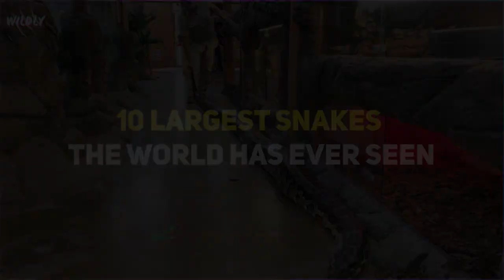10 Largest Snakes The World Has Ever Seen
10 Largest Snakes The World Has Ever Seen

With their scale-lined bodies and venomous jaws, snakes are some of the deadliest creatures you can ever come across. But not just that, snakes also have the potential to grow up to unbelievable sizes. From a giant snake that had to be lifted up using a crane to a 10 feet boa constrictor that climbed up street wires and the heaviest snake in the world that mysteriously passed away In this video, we’re taking a look at 10 of the largest snakes this world has ever seen.

10) Huge Anaconda Lifted up By Crane
On average, adult anacondas can grow up to about 15 feet in length. But of course, there are always some exceptions. This anaconda has shattered all world records and is recorded to be the largest anaconda ever discovered in the world, reaching a length of over 30 feet. And even though its exact origin and identity is still up for debate, this giant reptile is so heavy that a crane has to be brought in to lift it up but even when it's high up in the air, its body still manages to touch the ground, showing just how big this terrifying snake really is.

9) World’s Biggest Anaconda
Yellow Anacondas are solitary reptiles that spend most of their lives around water. These beasts can go up to 13 feet in length with the ability to crush their prey with their heavy bodies. So it’s not a surprise that when these fishermen came across a Yellow Anaconda, they were completely unprepared. Now, Anacondas are generally pretty great swimmers, making it hard for humans to get their hands on them. But this giant snake had the mid-section of its entire body swollen because it had recently eaten some animal roughly the size of a capybara which is why the snake was moving slower than usual which meant that the fishermen could safely move away in time...

1) This channel is a participant in the Amazon Associates Program.